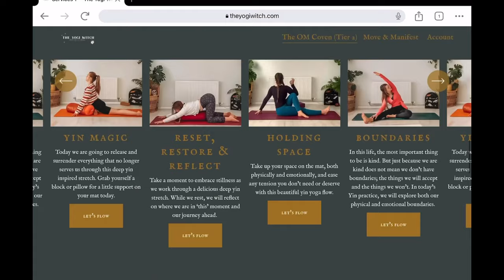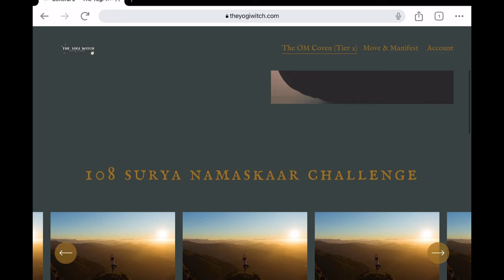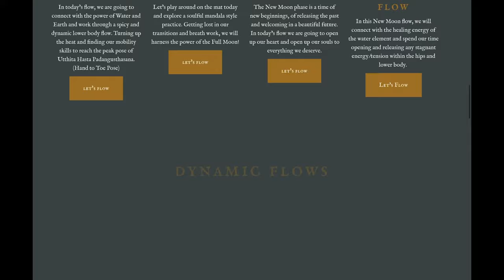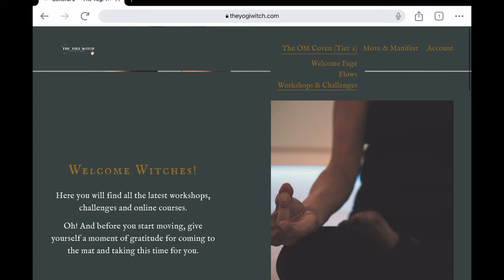JOIN THE COVEN! 🌙 THE OM COVEN MEMBERSHIPS NOW LIVE!! ❤️